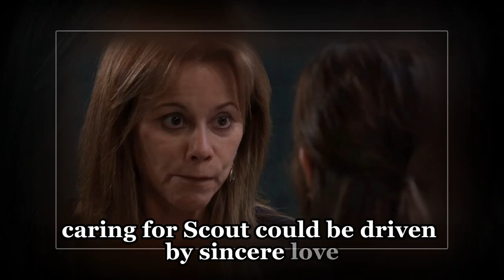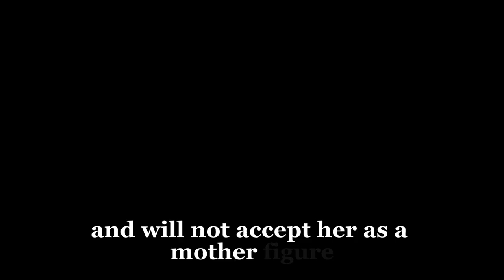Willow’s Devious Plot: Using Scout to Destroy Nina and Drew’s Life | GH Spoilers